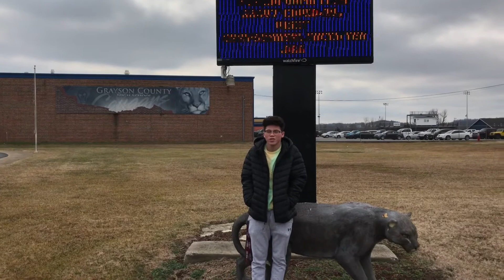GCHS NEWS 01.25.21